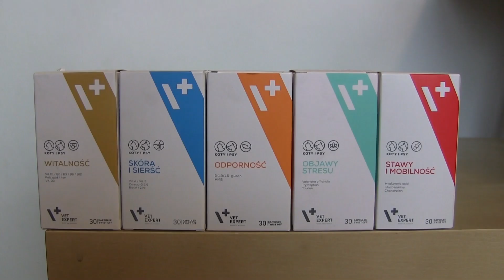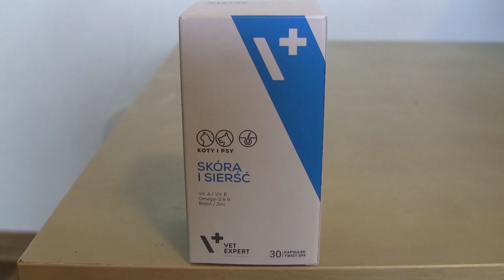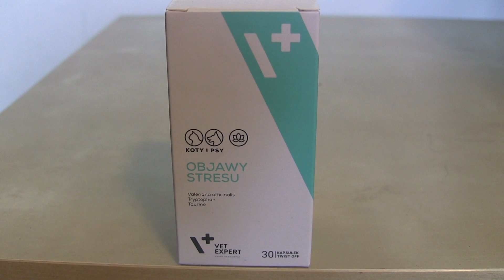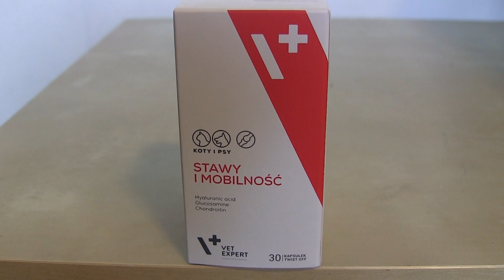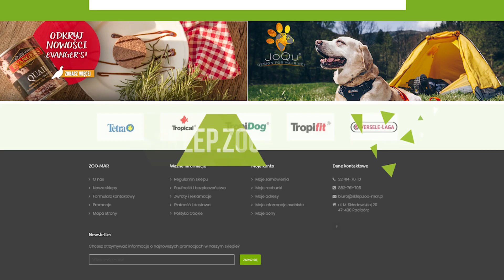Suplementy dla psów i kotów VetExpert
Film przedstawia podstawowe suplementy diety dla psów i kotów firmy VetExpert. Dowiadujemy się w jakiej sytuacji wybrać konkretny suplement, jakie jest jego dawkowanie oraz skład. Zaprezentowano następujące produkty VetExpert: Witalność, Odporność, Sierść i Skóra, Objawy Stresu oraz Stawy i Mobilność.